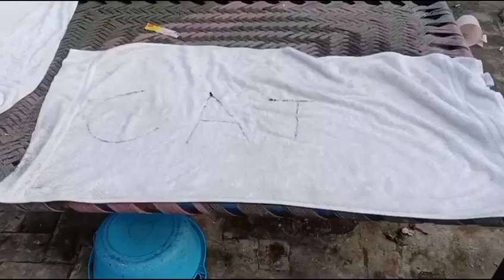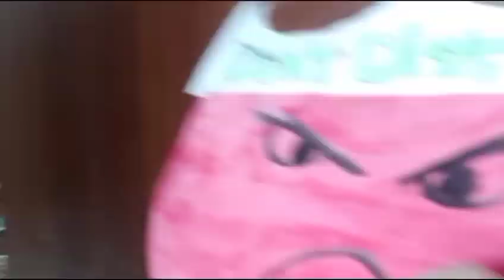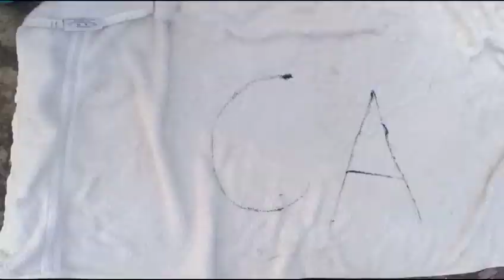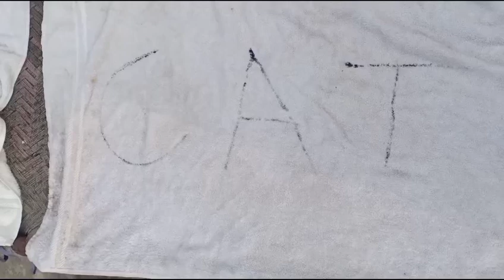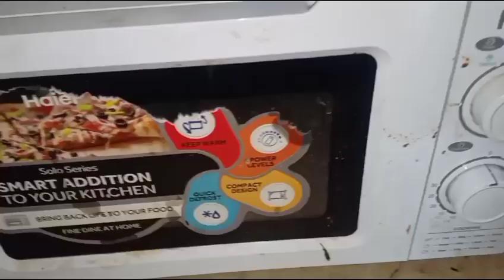Haunted Place 😳 Khoofnak Tujurba ☠️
I was lost in haunted place in a park 😱
Horror stories from Lahore ☠️

Huma did camel ride 🐪 and we had Yummiest Halwa, Gajar ka halwa, sooji ka halwa, daa ka halwa, paithay ka halwa, tea cake and brownies because I'm a chai lover 😋